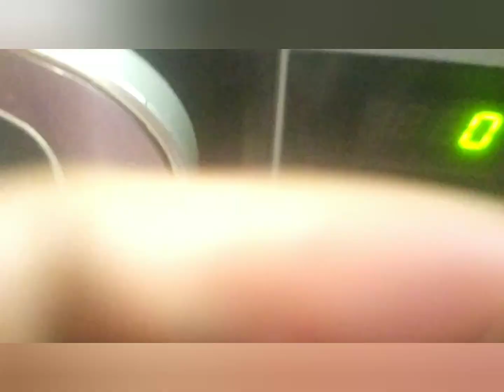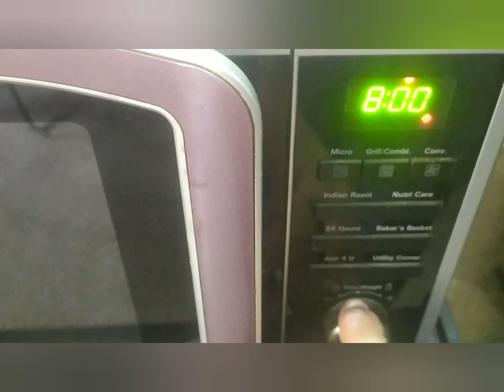Cocktail PIZZA at Home | Ghar par Pizza banaye | Mridula Mehra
Maida--1 cup
soda meetha- 1/ 2 tsp
Baking powder-1/4 tsp
Khameer -1/2 cup (home made)
Oil  1 tbs
ToPping :--
Pizza sauce --as required
Vegetables(man pasand) chopped/corn --as required
Cheese 3-4 cubes
Black pepper, oregano, chilli flakes,salt as required.